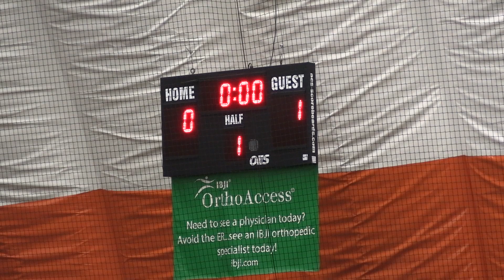FC MOLDOVA vs TOTTENHAM || Matchday 4 || KE Soccer League